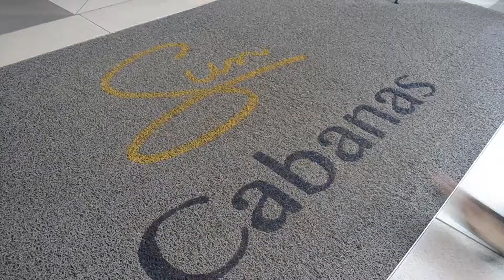Vodacom Sales Camp Team Building at Sun City.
Giant Big Picture Art Challenge, Movie Making advert Challenge, Mini Activity Course. Super fun Team Building at one of our favorite team building resorts in South Africa